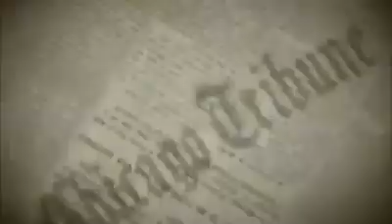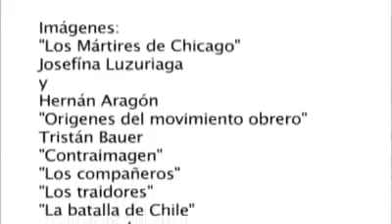LOS MARTIRES DE CHICAGO - LA LUCHA POR LAS 8 HORAS DE TRABAJO